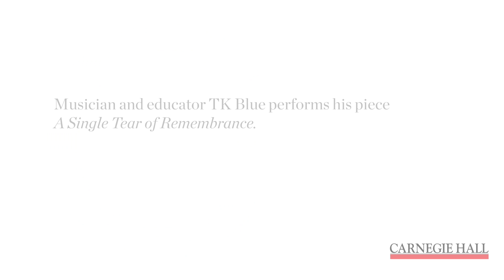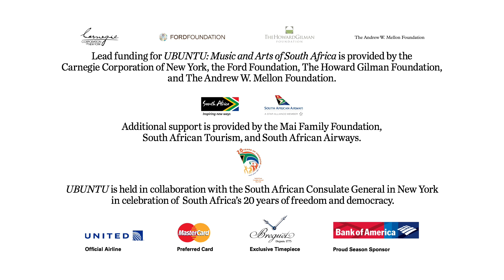'A Single Tear of Remembrance' - TK Blue, flute - UBUNTU festival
Jazz saxophone/flute player TK Blue performs his "A Single Tear of Remembrance."

Carnegie Hall's UBUNTU festival celebrates the many threads that make up South Africa’s vibrant musical culture. The festival also extends throughout New York City with events at leading cultural institutions, crossing arts disciplines to include music, film, art exhibitions, and more.

Festival artists in the festival includes Hugh Masekela, Abdullah Ibrahim, David Kramer, Vusi Mahlasela, William Kentridge, Angélique Kidjo, and many more.